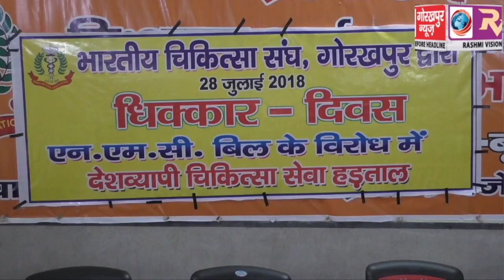नेशनल मेडिकल कमीशन बिल के विरोध में भारतीय चिकित्सा संघ ने मनाया धिक्कार दिवस, किया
नेशनल मेडिकल कमीशन बिल के विरोध में भारतीय चिकित्सा संघ ने मनाया धिक्कार दिवस, किया कार्य बहिष्कार